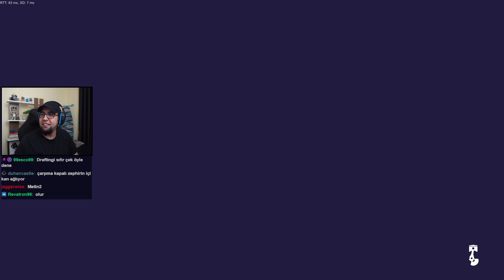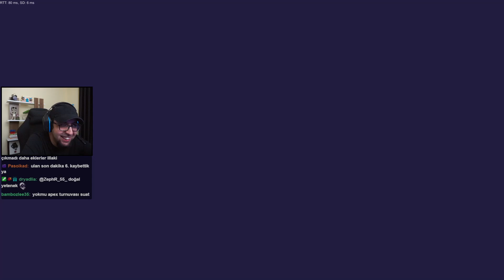Rakipler Baya Dişli - Karting Superstars #2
Merhabalar arkadaşlar. Twitch'te oynadığımız oyunların bölümlerini bu kanalda paylaşıyoruz. Bu bölümümüzde ekiple birlikte Karting Superstars oynadık. İyi seyirler.

00:00 1. Yarış
07:30 2. Yarış
11:30 3. Yarış